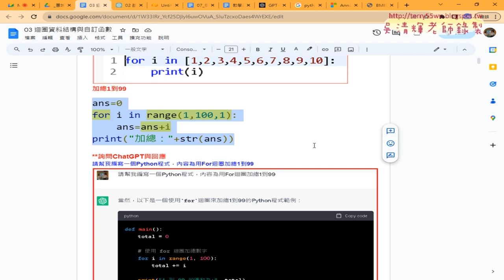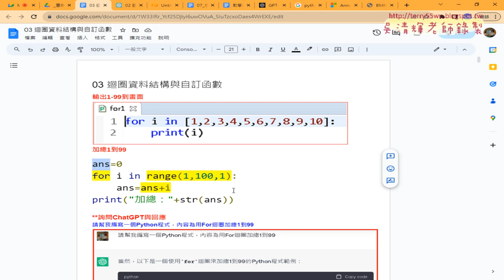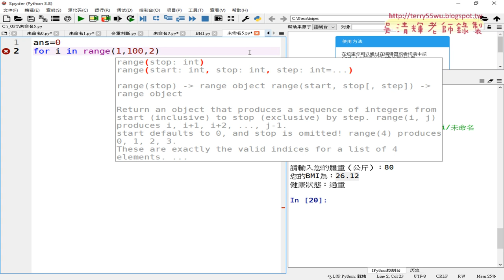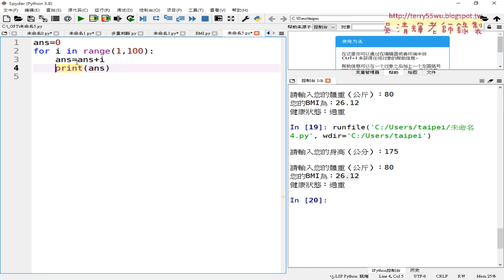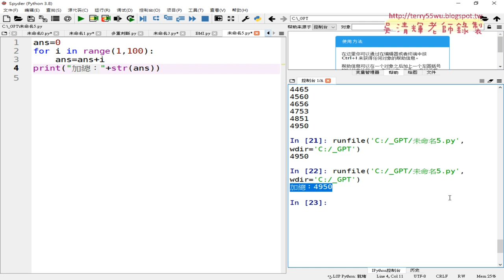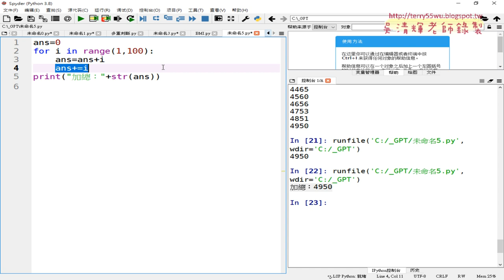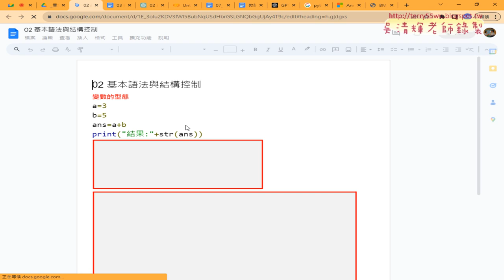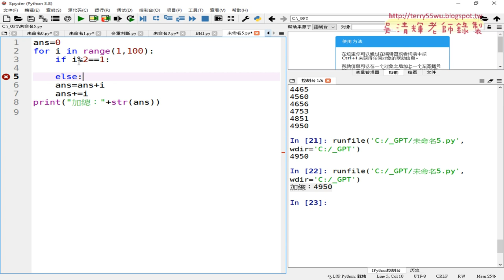08 FOR迴圈加總1到99與奇偶分別加總